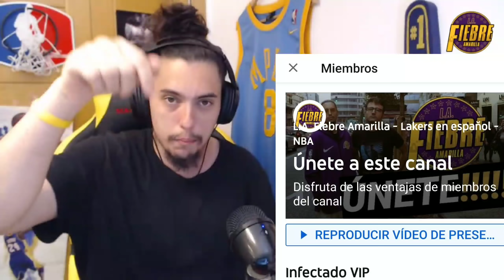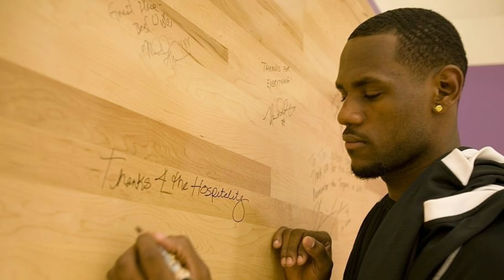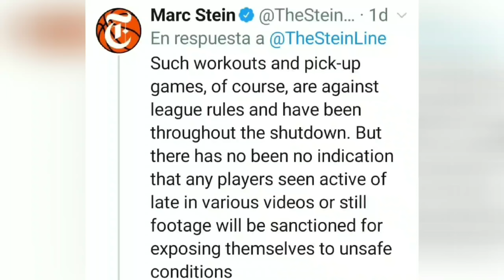🔥EL SECRETO mejor GUARDADO de Lebron JAMES y LAKERS!! 💥 SANCIONES??!! 😱 ENTRENAMIENTOS ILEGALES! NBA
En el vídeo de hoy os traemos un autentico bombazo para Los Angeles Lakers, y es que se han filtrado imágenes, e informaciones, de hasta 2 entrenamientos privados de Lebron James, una de estas informaciones también involucrarían a todos los Lakers.

Así, te tenemos que contar una primera información, los entrenamientos privados de Lebron James, Ben Simmons, y el entorno del agente de jugadores, Rich Paul, en las instalaciones de entrenamiento de uno de los grandes entrenadores de Los Angeles, Chris Johnson. En este video te contamos todos los detalles, y ademas, te enseñamos como este entrenador ha ido entrenando con muchos jugadores de Lakers, en los ultimos dias, y con un posible fichaje, JR Smith.

Y cerramos, con el bombazo definitivo, y es que el ultimo gran rumor en la ciudad de Los Angeles, es que los Lakers entrarian entrenando en la casa de un multimillonario, Steven Jackson, que tendria una replica del Staples Center en su propia casa. Te contamos la informacion de Bill Simmons y JJ Redick, en su Podcast. Ademas, te enseñamos todo lo que se sabe de esta supuesta cancha secreta, y todos los jugadores que se habrian pasado por alli a entrenar en el pasado.

¿¿¿Tedran sanciones tanto Lebron James, como Los Angeles Lakers, por tener entrenamientos sin protocolo en plena crisis de un virus???. Te contamos todo esto, y mucho mas en este nuevo video de La Fiebre Amarilla.

De la mano de Adri y Pichu, como siempre!! Ahora te toca a ti COMENTAR y dar LIKE!!